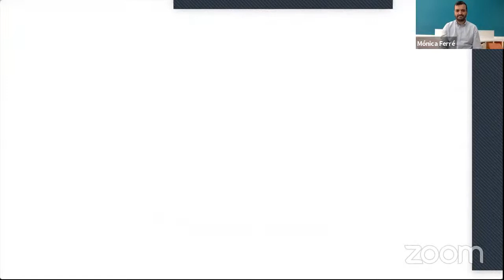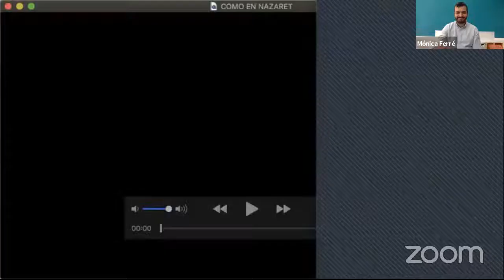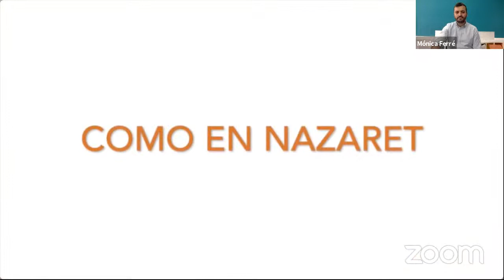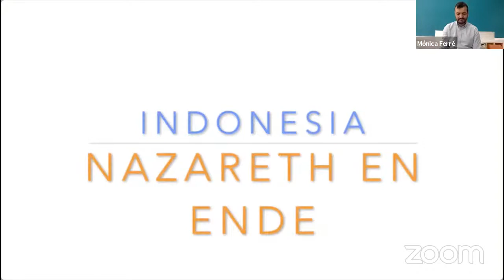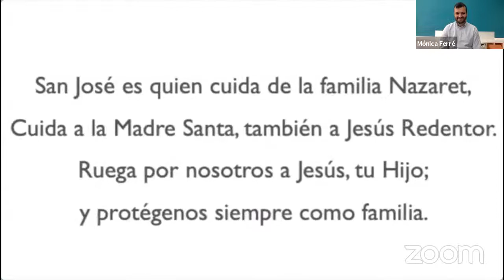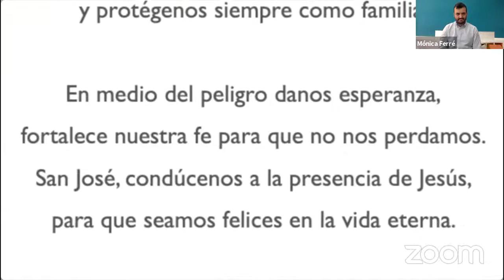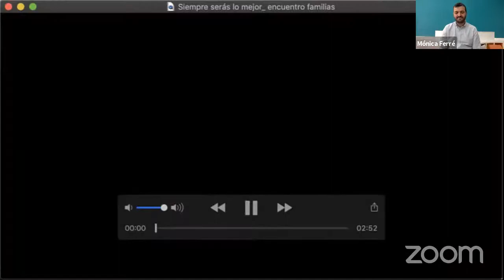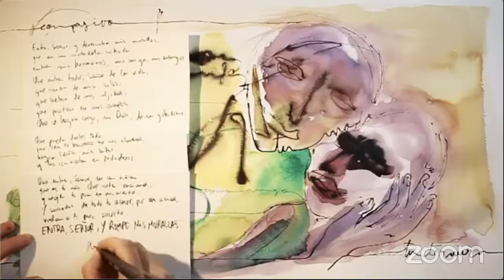Encuentro Internacional de familias Nazaret. Marzo 2021